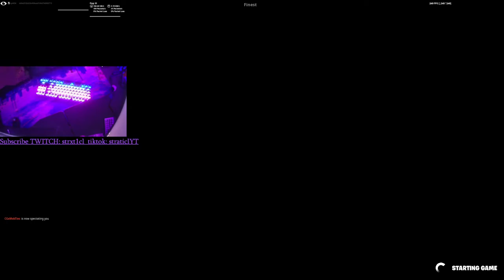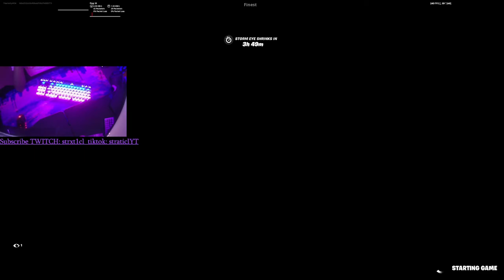I CANT STAND THIS GAME